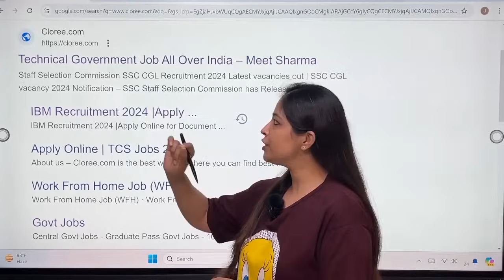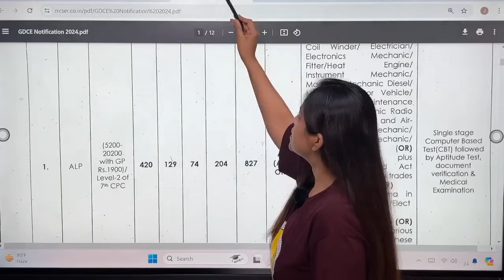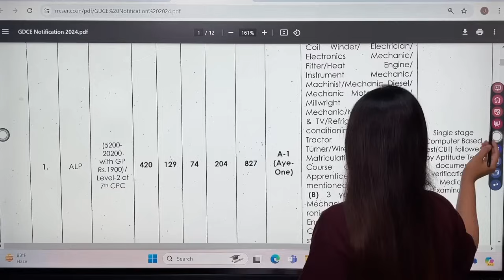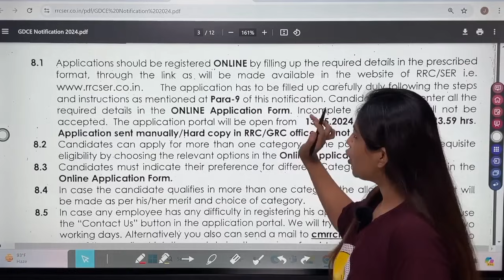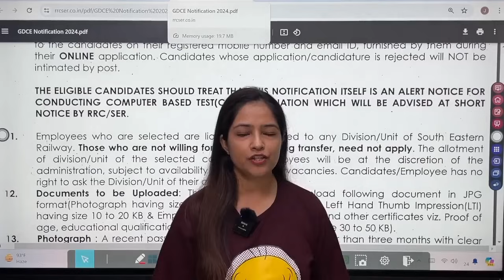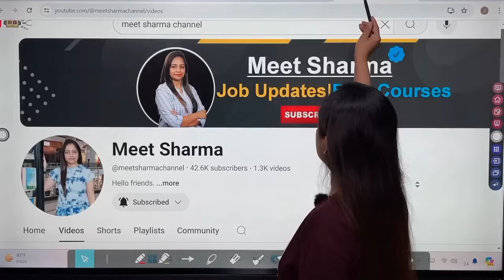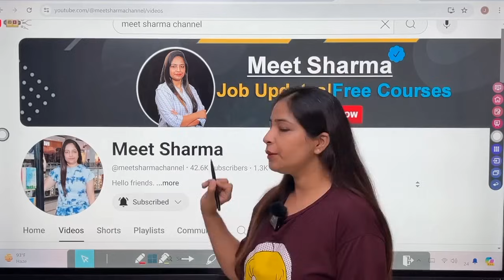Railway New Recruitment 2024 | Railway Vacancy 2024 |Technical Government Job|Govt Jobs in June 2024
Railway Recruitment 2024 | Railway New Vacancy 2024 | Technical Government Job | Govt Jobs June 2024 @Technicalgovernmentjobchannel

railway tc syllabus
railway tc syllabus 2024
railway tc syllabus 2024 in hindi
railway tc recruitment 2024
railway tc kaise bane
railway tc salary
railway tc qualification
railway ticket counter job qualification
railway tc age limit 2024
railway tc job details
railway ticket collector job qualification 2024
how to apply for railway tc job
how to become railway tc
railway tc
railway new vacancy 2024 by Meet Sharma
railway vacancy
rrb group d new vacancy 2024 apply online
group d new vacancy 2024 syllabus
rrb ntpc new vacancy 2024
rrb group d new vacancy 2024 qualification
railway new vacancy 2024 technician